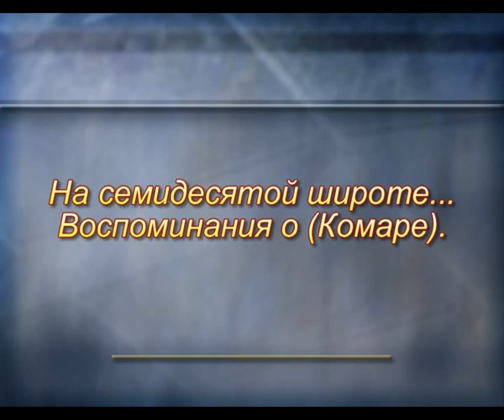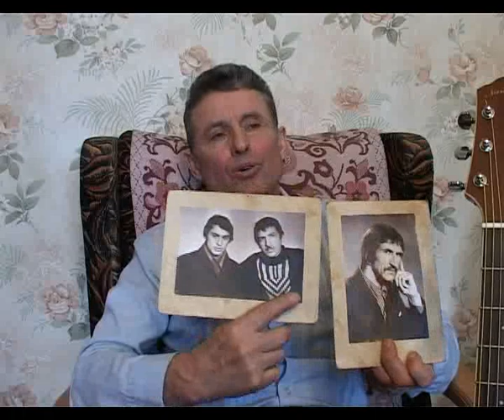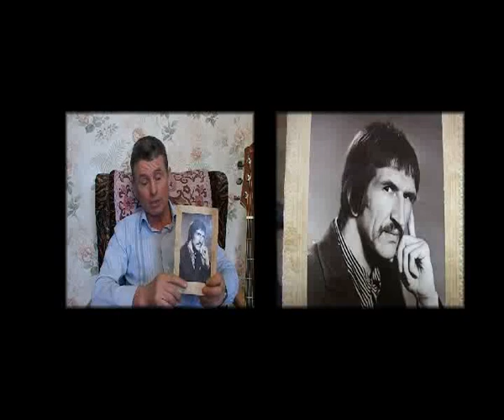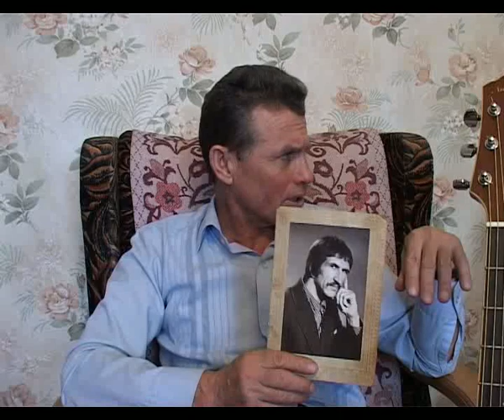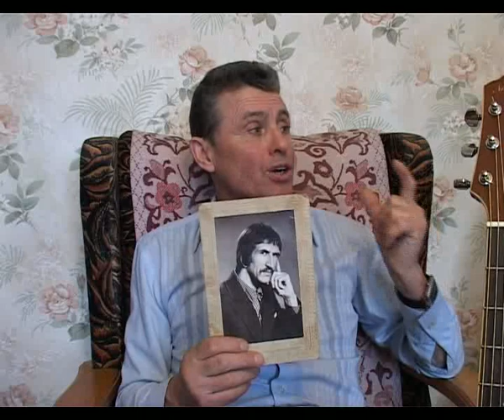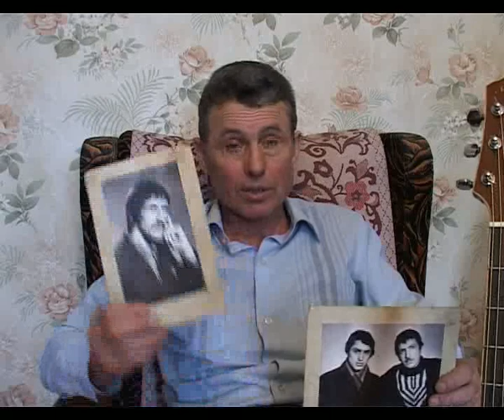На семидесятой широте... Воспоминания о (Комаре) 2013 г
Запись на квартире у Владимира Попова 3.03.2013 г. Воронеж